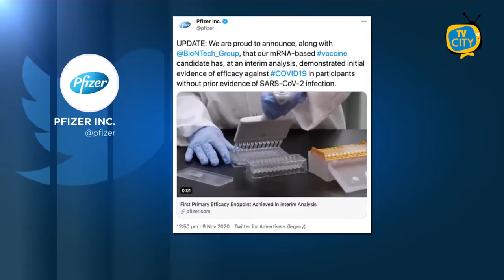Vaccino anti Covid in Campania: De Luca fra i primi vaccinati - VIDEO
E’ scattato il Vax Day in tutta Italia. I vaccini contro il Covid-19 sono arrivati nel nostro Paese già a Santo Stefano. Ieri sono state somministrate le prime dosi a medici, infermieri ed operatori sanitari delle principali strutture ospedaliere, come lo Spallanzani di Roma.
Scortati dalla Guardia di Finanza, i vaccini sono arrivati anche in Campania il 26. La campagna di vaccinazioni è iniziata, come nel resto della penisola, dalle strutture sanitarie, con massima priorità a chi, giorno dopo giorno, entra in contatto con il virus.
De Luca ha seguito l'avvio delle vaccinazioni nella tenda allestita all'esterno dell'Ospedale Cotugno di Napoli e poi è andato in riunione con il direttore generale Maurizio Di Mauro.
Al termine dell'incontro, De Luca si è sottoposto al vaccino nella direzione dell'ospedale napoletano e poi ha pubblicato su Fb la foto dell'iniezione scrivendo: "Mi sono vaccinato. Dobbiamo farlo tutti nelle prossime settimane. È importante per vincere la battaglia contro il Covid19 e tornare alla vita normale. Senza abbassare la guardia e rispettando le norme".
Dopo questa scelta è scoppiata la polemica, capeggiata dal sindaco di Napoli Luigi De Magistris, in costante contrasto con il Governatore: "Trovo davvero inqualificabile e indegno l'abuso di potere del Presidente De Luca che approfitta del suo ruolo istituzionale per vaccinarsi quando il vaccino, nelle prime settimane, deve essere destinato esclusivamente a medici, infermieri, operatori sanitari ed anziani delle Rsa. La salute del Presidente De Luca - conclude il primo cittadino - viene purtroppo prima del popolo campano. Si dovrebbe vergognare e chiedere scusa".
Critico anche l'europarlamentare e dirigente nazionale di Forza Italia, Fulvio Martusciello: "De Luca? Ha saltato la fila. Non aveva alcun titolo per togliere una fiala a un operatore sanitario eppure lo ha fatto. Senza decenza. Senza rispetto. Arroganza al potere".
Ironica la Ciarambino, del Movimento 5 Stelle: “Il comandante non dovrebbe essere sempre l'ultimo ad abbandonare la nave, dopo aver messo in salvo la vita di tutti?”.
In difesa di De Luca è accorso Mario Casillo, capogruppo del Partito Democratico: “La decisione del Presidente Vincenzo De Luca di vaccinarsi rappresenta un gesto coraggioso e allo stesso tempo volto a lanciare un messaggio di rassicurazione nei confronti della popolazione. Insomma un invito ad aderire alla campagna vaccinale”.
Al netto delle polemiche, alle ore 14,30 di ieri erano state somministrate tutte le 720 dosi di vaccino Pfizer arrivate in Campania. Prossimo appuntamento al 12 gennaio per la prova generale di tutte le strutture sanitarie in vista della campagna su vasta scala. “Dobbiamo puntare ad avere il cento per cento di campani vaccinati, - commenta De Luca - superando elementi di disinformazione o di incertezza che si sono diffusi negli ultimi giorni, anche in relazione alla scoperta di varianti del virus.”